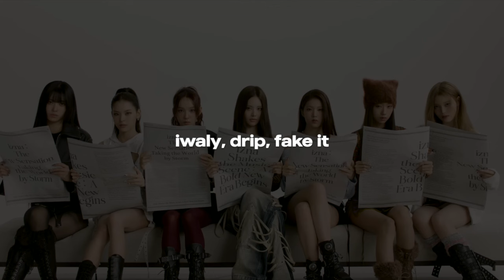My honest thoughts on izna's debut...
As a pre-debut stan who has followed the girls since iland2, i couldn't not make a video about their debut. There were many things i liked about it, but there were also some things that i feel like could have been better, so here are my honest thoughts.

Timestamps:
0:00 intro
0:34 izna
3:15 timebomb
4:27 iwaly, drip, fake it
5:15 center/line distribution
7:06 final thoughts and outro